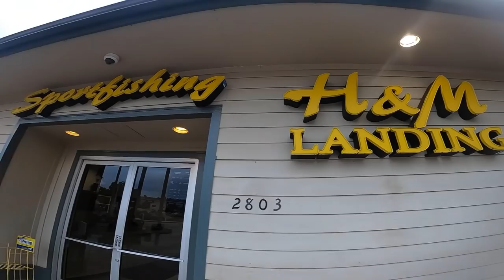Bluefin Tuna Bite Continues | San Diego Sportfishing Limits | Colt Sniper & Knife Jigs SDFS 4/10/22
I went down to the San Diego Sportfishing docks on 4/10/22 and saw the San Diego Sportfishing got Limits as the Bluefin Tuna Bite COntinues.  Colt Sniper and Knife jigs were the hot ticket.  SDFS San Diego sportfishing report here for early April 2022.  Thanks for all the love and support.  One love tight lines to all!

NEWSBREAK APP (Download Free App using this link and I make $5)

1.Item:RUNCL Titan II Spinning Reel 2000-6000
SD2RUNCL
4.Valid time: 6 months

SOLO SKIFF GEAR:
3 Gallon portable marine gas tank